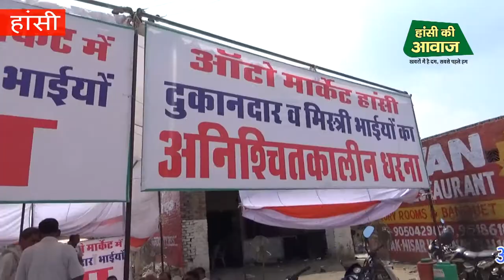ऑटो मार्किट के मिस्त्रियों का सरकार के खिलाफ रोष पर्दर्शन